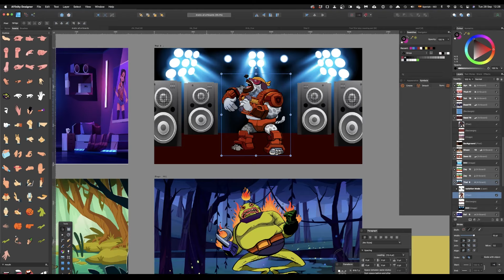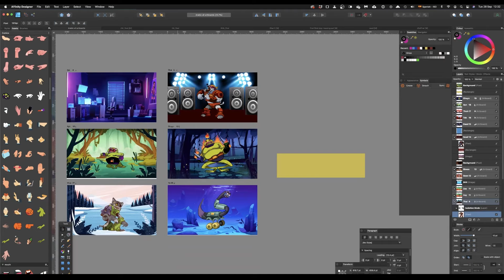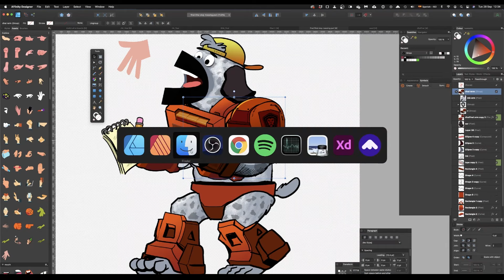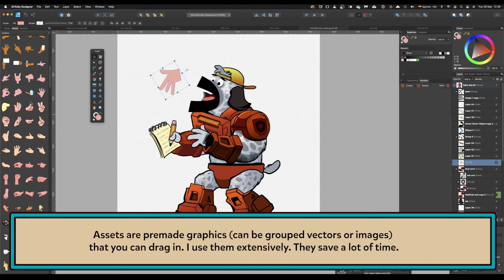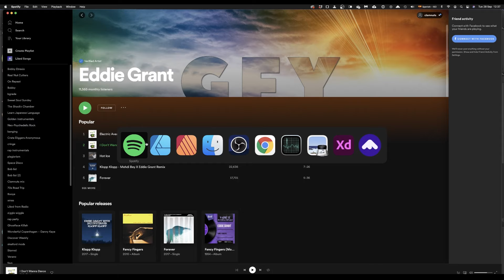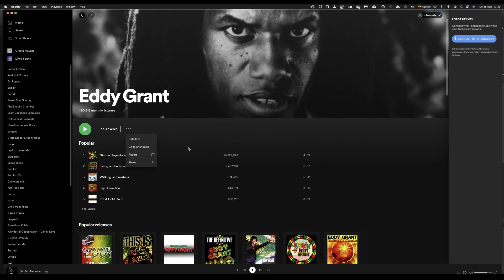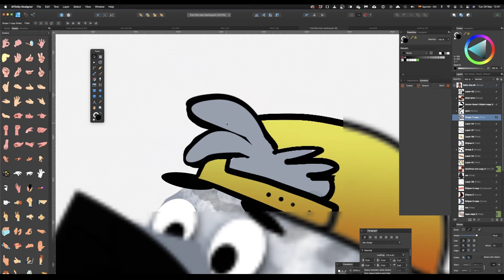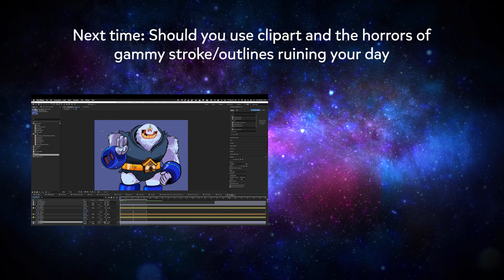Goofing Around in Affinity S1E01: Eddy Grant Impostor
Eddy Grant of Electric Avenue fame has been hijacked on Spotify. I'm sure there is all manner of similar hijacking keyword shenanigans on Spotify so be aware.

Anyway, this is the first episode of the Goofing Series where I leave OBS recording all day and then edit out the curse words.